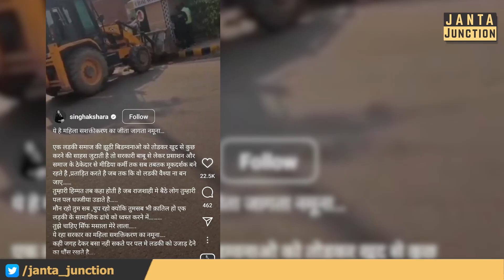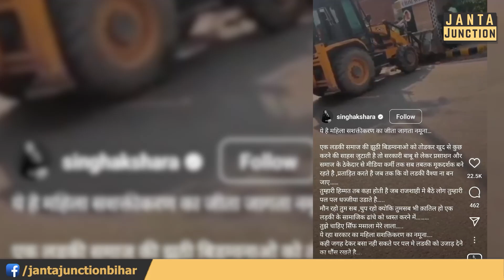Akshra Singh से बड़ी बेवकूफ हीरोइन कोई नहीं होगी! ग्रेजुएट चाय वाली Priyanka का ड्रामा!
अक्षरा सिंह भी कर रही हैं खूब ड्रामा, कानून काम करेगा तो लड़की वै'श्या बन जाएगी! गजब की टोपीबाज हीरोइन हैं अक्षरा सिंह, प्रियंका गुप्ता के साथ मिलकर ड्रामा!